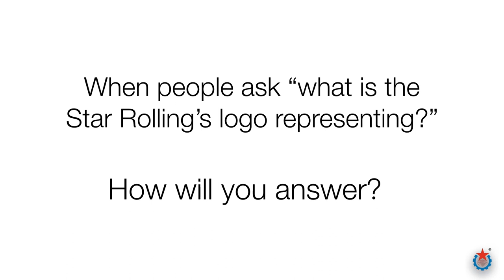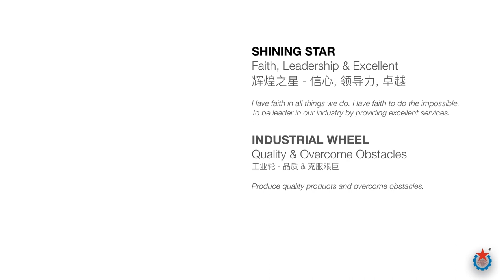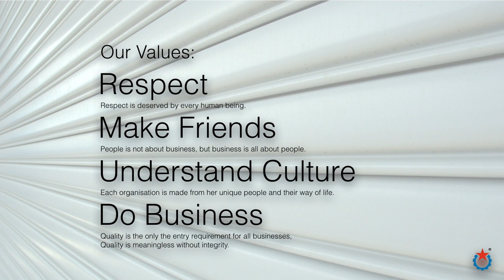Meaning of STAR ROLLING Logo 2018